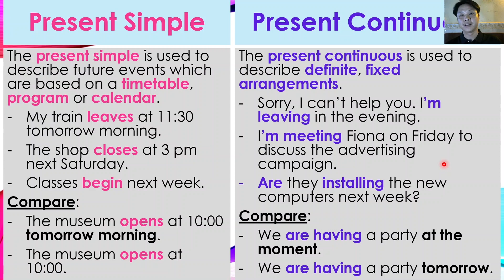Present Simple and Present Continuous for the Future បច្ចុប្បន្នកាលធម្មតា និងកំពុងបន្តសម្រាប់អនាគត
+Present Simple
The present simple is used to describe future events which are based on a timetable, program or calendar.
-My train leaves at 11:30 tomorrow morning.
-The shop closes at 3 pm next Saturday.
-Classes begin next week.

Compare:
-The museum opens at 10:00 tomorrow morning.
-The museum opens at 10:00.

+Present Continuous
The present continuous is used to describe definite, fixed arrangements.
-Sorry, I can’t help you. I’m leaving in the evening.
-I’m meeting Fiona on Friday to discuss the advertising campaign.
-Are they installing the new computers next week?

Compare:
-We are having a party at the moment.
-We are having a party tomorrow.